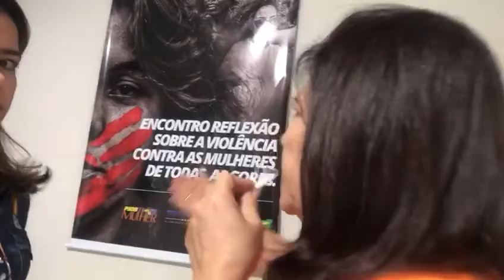Encontro do PSDB-Mulher 1